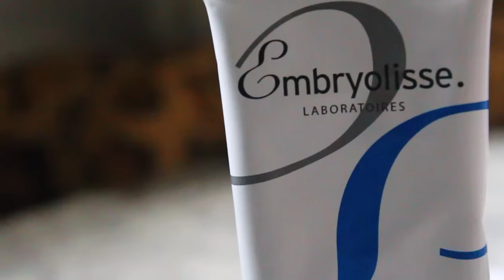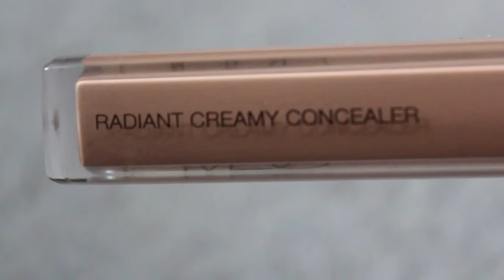First Date Makeup Tutorial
This is a first date makeup look I did with one of my best friends, Samantha. The idea of this look was to do something light and fresh, so that you glow from within.
Give sammy lots of love in the comments! She was an awesome model.